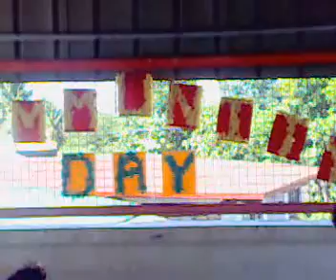dancing twins 2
community day. with mamay